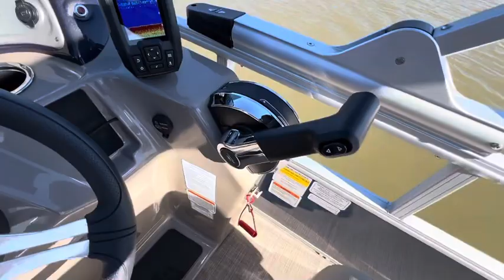Sun Tracker Fishin Barge 20 DLX